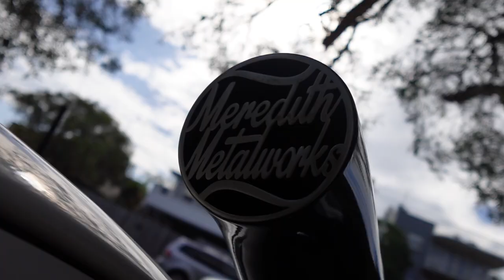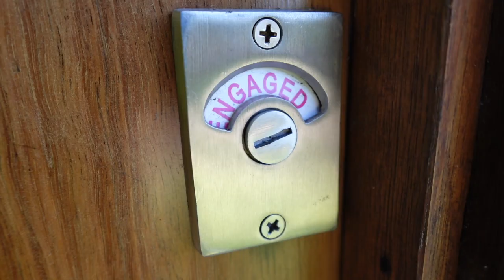SECRET CAMP SPOT NEAR BRISBANE! HIDDEN VALLEY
In this episode we camp at Hidden Valley, a secret camp spot thats close to Brisbane and the beach! It doesn't get any better. Let us know if you have any great spots in QLD, keen to check them out.

00:00 Intro
00:12 Day at the Beach
01:33 Travel to Camp
02:08 Setting Up
03:23 Dinner Time
04:20 Day 2
05:00 Camp Tour
06:27 Emu
06:55 The perfect Day
07:14 Sunburn
07:51 Firewood
08:35 Packing Down
09:12 Do they Love Camping?
09:23  Ending